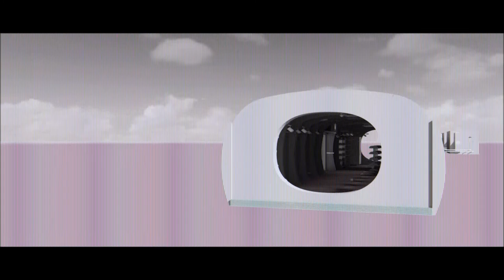automated wooden organic convenience Store with walk in cooler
excellent design and trustworthy technoly makes this organic shopping memorizable.
Like a wending mashine your can buy fresh wedgetables 24/7.